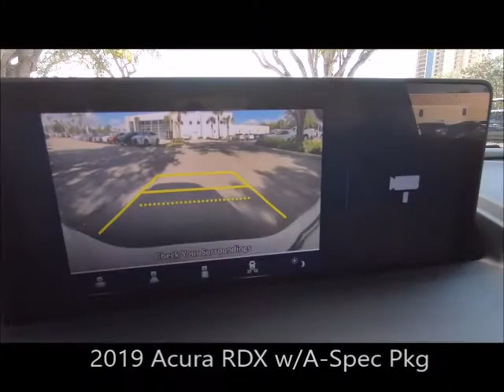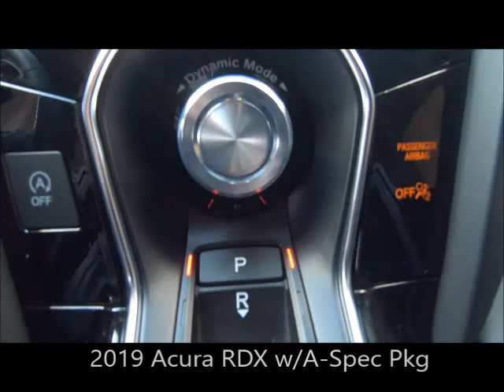Used 2019 Acura RDX w/A-Spec Pkg Near Fort Myers and Bonita Springs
Looking For A Used 2019 Acura RDX w/A-Spec Pkg Near Fort Myers and Bonita Springs? Your Exceptional condition Certified White Diamond Pearl 2019 Acura RDX w/A-Spec Pkg with Navigation, Panoramic Moonroof, Lane Keep Assist & Much Much More! ONE owner, FLORIDA titled with a 6 years or up to 100,000 total vehicle mile warranty from the date of first use, and a 7 year up to 100,000 mile powertrain warranty from the date of first use, just like a new car honored anywhere in the USA! Plus, your first maintenance service is included with your purchase. Special finance terms, trades welcome and we ship anywhere! For an e-deal you'll feel good about contact Scanlon in Fort Myers today! We are your Used Acura Florida Dealer. *Note that CPO/Used vehicles may be subject to unrepaired manufacturer recalls. Please contact the manufacturer for recall assistance/questions before purchasing or check the NHTSA website for current recall information. Scanlon gives each vehicle a safety inspection and checks for open recalls.** While every reasonable effort is made to ensure the accuracy of this data, we are not responsible for any errors or omissions contained on these pages. Please verify and review any information in question with a dealership sales representative, equipment listed is derived from manufacturer new vehicle data; some items and/or subscriptions may not be included with the vehicle as a pre-owned vehicle.

C

AP21303